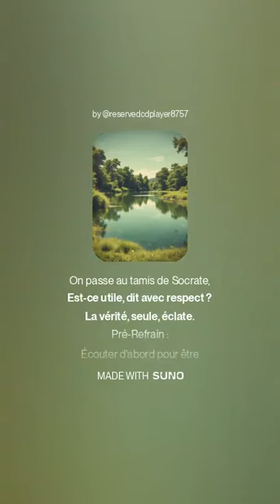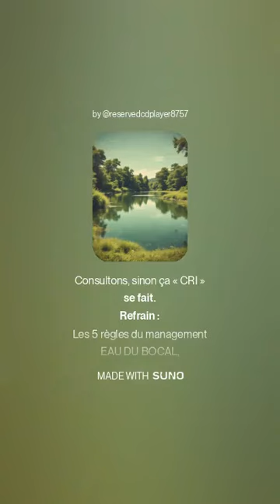Chanson N°3 "Le management EAU DU BOCAL"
Comme on n'arrête pas le progrès, voici une chanson pour diffuser encore plus le management EAU DU BOCAL :
- Paroles écrites par ChatGTP sur un prompt bien "appuyé"
- Musique et vidéo réalisées par Suno.com

Merci à tous les 2 ! ;-)

PAROLES :
= Couplet 1 :
Dans ce monde où tout va trop vite,
Parler vrai, c’est un vrai défi,
Trois jamais pour éviter la fuite :
Pas à chaud, ni par écrit.
Avant d'ouvrir la porte aux mots,
On passe au tamis de Socrate,
Est-ce utile, dit avec respect ?
La vérité, seule, éclate.

= Pré-Refrain :
Écouter d'abord pour être écouté,
Laisser l'autre vider son verre,
Se taire deux fois, c’est là le secret,
Pour que les mots soient plus sincères.

= Refrain :
Les 5 règles du management EAU DU BOCAL,
Un tout cohérent, du bon sens idéal,
Des idées simples, puissantes, pragmatiques,
Pour clarifier l’eau, d’un geste authentique.
Donner intérêt à bien faire, à tous,
Pour que chaque action soit juste et douce.

= Couplet 2 :
Servir, c’est un tabouret solide,
Où chaque pied soutient la valeur,
Client, équipe, et profit limpide,
Ensemble pour bâtir ailleurs.
Satisfait pour durer longtemps,
Dans chaque accord, la coopération,
Pour que chacun avance, confiant,
Dans un équilibre d’intention.

= Pré-Refrain :
Le marteau pour celui qui tient le clou,
Autonomie et liberté,
Chaque action porte en elle un coût,
Consultons, sinon ça « CRI » se fait.

= Couplet 3 :
Pour bâtir ensemble un esprit d’équipe,
Unissons nos forces, main dans la main,
Convivialité, chaque voix participe,
À lier nos chemins, à faire du lien.
Connaitre l’autre, se comprendre mieux,
Dans chaque regard, un appui précieux,
Une équipe solide, en écho, en miroir,
Avançant ensemble vers notre espoir.

= Pont :
Les murs porteurs que l’on bâtit ensemble,
Des rituels qui soudent nos liens,
Chaque tour d’équipe, chaque échange nous rassemble,
Dans la descente des mots, comme des mains.

= Outro :
Le piolet en main, guidons le chemin,
Exigeants, mais présents, sans relâche,
Valoriser, recadrer, pas après pas, demain,
Pour qu’ensemble, on gravisse chaque marche.